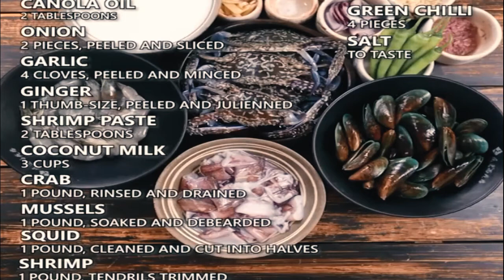Paano Magluto ng Masarap na Ginataang Seafood ? - Cookin Recipe Tutorial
Ginataang Seafood:
 -  A Filipino dish recipe consist of fresh seafoods like shrimps and Mussel "tahong" and cooked together with coconut milk and spices.